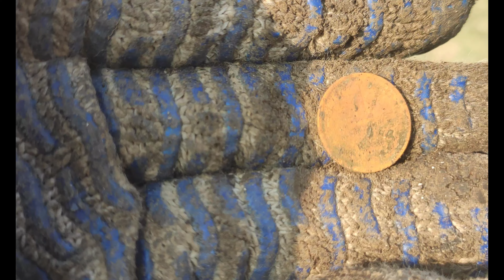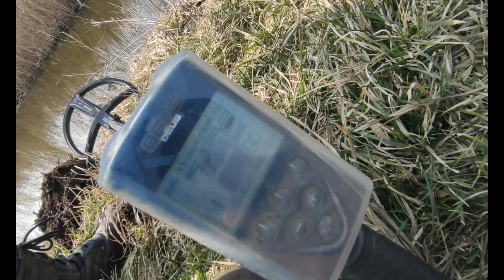Коп на пляже времён СССР с XP Deus H22 и XP Deus 28 X35 RC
💰Хочешь купить себе новый металлоискать, или желаешь продать свои находки, напиши мне, ссылки найдёшь ниже и я помогу тебе💰👇